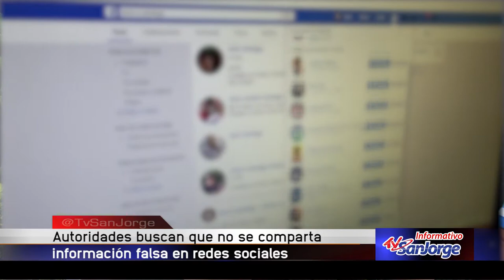Autoridades buscan que no se comparta información falsa en redes sociales